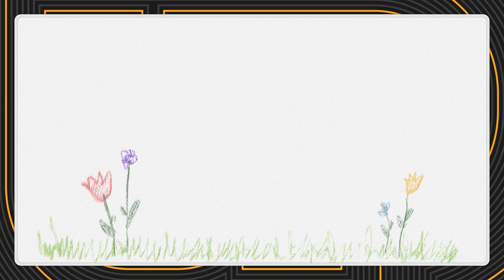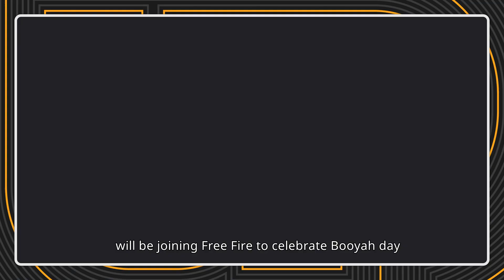What's Up Free Fire: Episod 3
Kelly Show kembali untuk kali ketiga! 😍 Adakah anda semua merindui dia? Kali ini dia bawa seorang tetamu khas - tonton video untuk melihat siapa gerangannya! 😎

Kelly akan menjelaskan semua feature yang akan datang dalam patch seterusnya. 💥 Beritahunya feature manakah yang mahu cuba selepas update selesai. Jangan lupa, maintenance akan datang esok, jadi bersiap sedia untuknya!